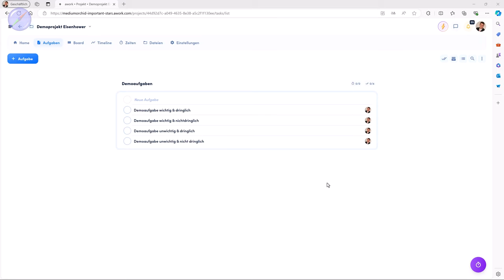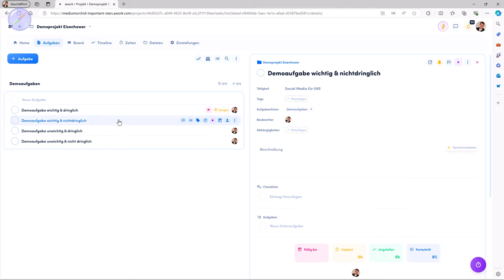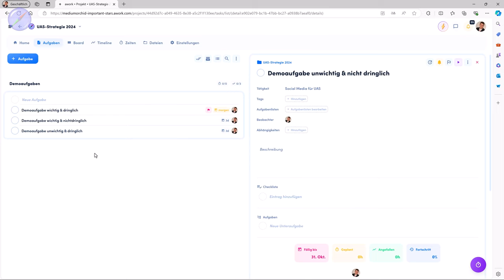Eisenhower Matrix in der Morgenbesprechung und in der App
🎥 Eisenhower-Matrix: Effektive Aufgabenpriorisierung für Beruf und Privatleben 🎥

In meinem neuesten Video zeige ich Ihnen, wie Sie die Eisenhower-Matrix nutzen können, um Ihre Aufgaben effizient zu priorisieren, sowohl im beruflichen als auch im privaten Kontext.
🌟 Die Eisenhower-Matrix, benannt nach dem ehemaligen US-Präsidenten Dwight D. Eisenhower, bietet eine einfache, aber äußerst effektive Methode zur Kategorisierung und Bearbeitung Ihrer To-Dos. 📝

📌 Was Sie in diesem Video lernen werden:

👉 Grundlagen der Eisenhower-Matrix: Verstehen Sie, wie die Matrix funktioniert und wie Sie sie in Ihrem Alltag anwenden können.
👉 Anwendungsbeispiele und praktische Tipps: Erfahren Sie, wie Sie die Eisenhower-Matrix im Team einsetzen und welche kleinen Helferlein dabei unterstützen.
👉 Kritik und Schwächen der Methode: Wir beleuchten auch die möglichen Nachteile und geben Ihnen Hinweise, wie Sie diese umgehen können.
👉 Zusammenarbeit im Team: Wie Sie mit Ihrem Team Aufgaben priorisieren und strategisch angehen.

💡 Hilfreiche Tools und Strategien:
👉 Nutzung von Apps und digitalen Tools zur Unterstützung der Eisenhower-Matrix.
👉 Integration in regelmäßige Strategietage und Team-Meetings.
👉 Aufgaben-Cluster und Themenordner für eine bessere Übersicht und Effizienz.
✍️ Interaktive Elemente:
Teilen Sie Ihre Erfahrungen mit der Eisenhower-Matrix in den Kommentaren! Nutzen Sie diese Methode bereits oder bevorzugen Sie andere Werkzeuge zur Priorisierung Ihrer Aufgaben? Ich freue mich auf Ihre Beiträge und Anregungen!

📽️ Vertiefendes Material:
Schauen Sie sich auch mein vertiefendes Video zu den sieben wichtigsten Bausteinen einer guten Unternehmensstrategie an.